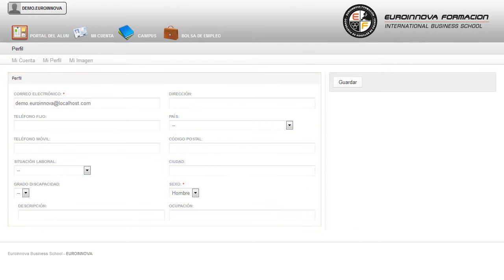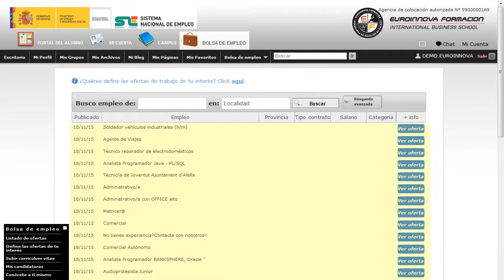Curso Primeros Auxilios Celadores - Cursos Online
Curso Práctico de Primeros Auxilios para Celadores
 Saca tu máximo potencial especializándote en: su curso, aprenda a manejarse sin problema con su curso. El presente CURSO A DISTANCIA práctico de primeros auxilios para celadores tiene como objetivos formar a profesionales o cualquier persona referida al mundo No Sanitario en las nociones básicas relacionadas con los primeros auxilios. Aprenda a incrementar su capacidad de desarrollo con: su curso, aprenda a manejarse sin problema con su curso. Curso Práctico de Primeros Auxilios para Celadores está dirigido a profesionales celadores que deseen formarse en materia de primeros auxilios. Gestión de la Salud y Seguridad para Celadores. Al igual que en otros sectores laborales o personales, pueden darse numerosos casos de emergencias donde los primeros auxilios pueden llegar un factor determinante en la vida de las personas. No dejes pasar esta oportunidad y fórmate en: su curso. Curso Práctico de Primeros Auxilios para Celadores aborda los siguientes objetivos: - dotar al alumnado de los conocimientos necesarios para desarrollar las actuaciones básicas en primeros auxilios para celadores. La finaliddad de este CURSO A DISTANCIA Curso Práctico de Primeros Auxilios para Celadores, se adentrará en el mundo de dotar al alumnado de los conocimientos necesarios para desarrollar las actuaciones básicas en primeros auxilios para celadores. Entre el material entregado en este CURSO A DISTANCIA se adjunta un documento llamado Guía del Alumno dónde aparece un horario de tutorías telefónicas y una dirección de e-mail dónde podrá enviar sus consultas, dudas y ejercicios.